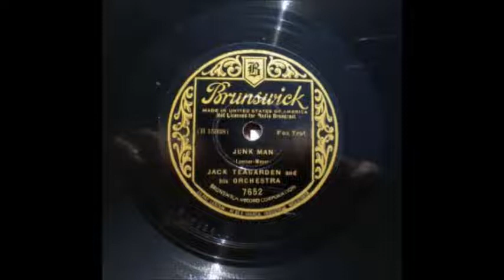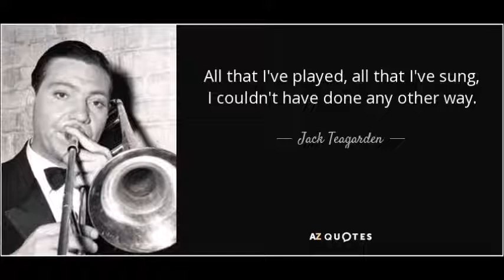Jack Teagarden - Junk Man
Here is a nice Jack Teagarden (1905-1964) instrumental number on the Brunswick label from September 18, 1934.